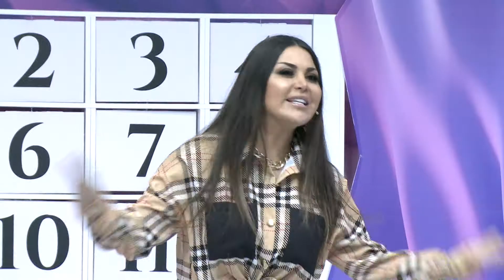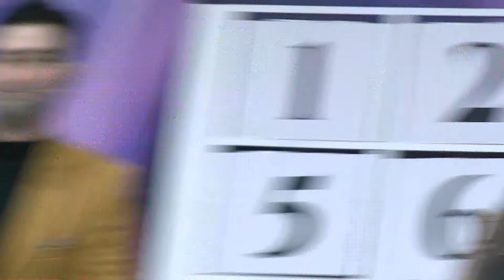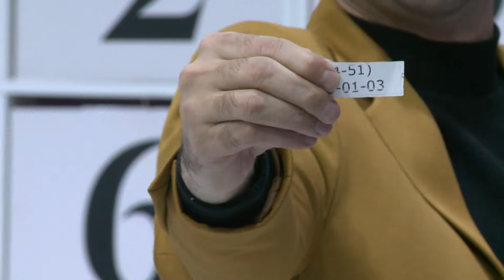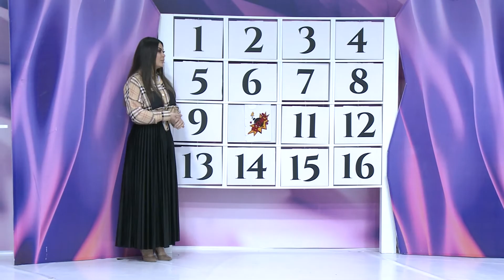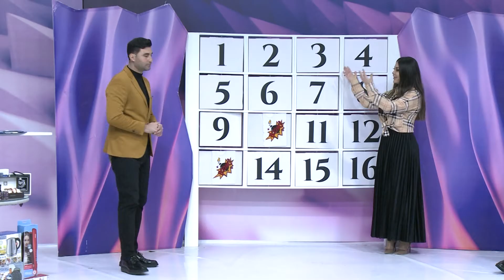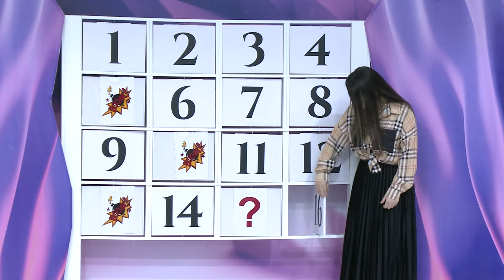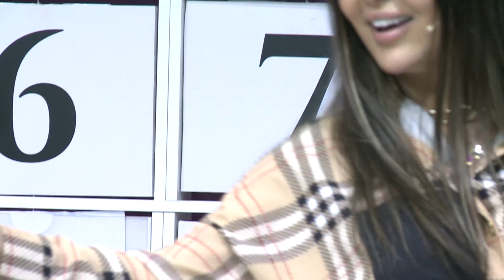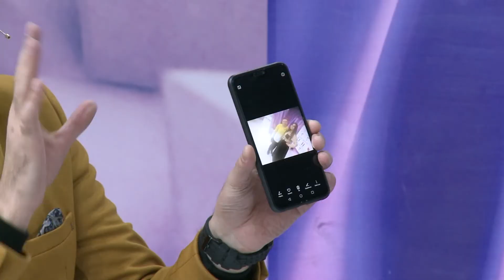Sans Sou telelahiyye 18.02.2021